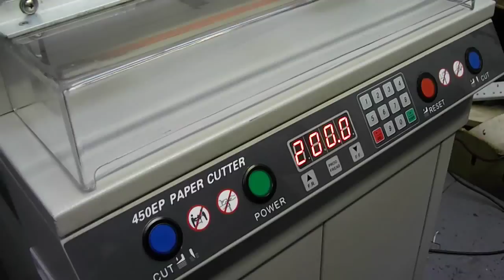450EP Paper Cutter Demo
Demonstration cut on a 450EP guillotine currently for sale by Printsurplus on Ebay UK from 27.12.11. Item No. 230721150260